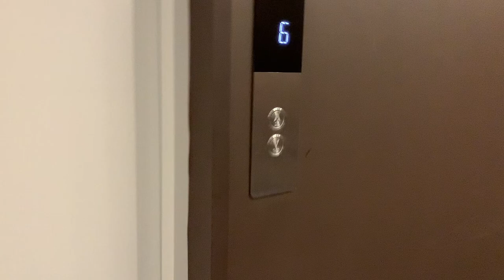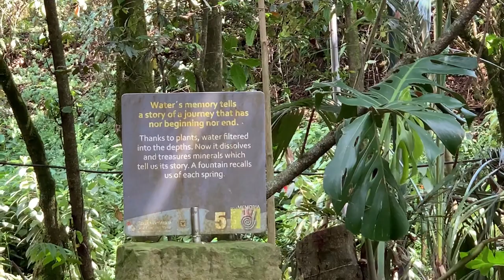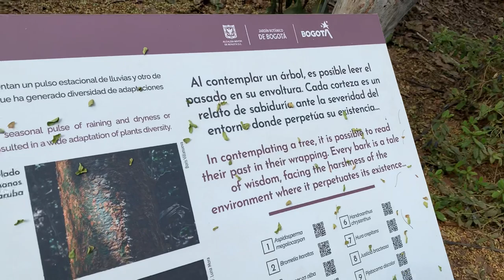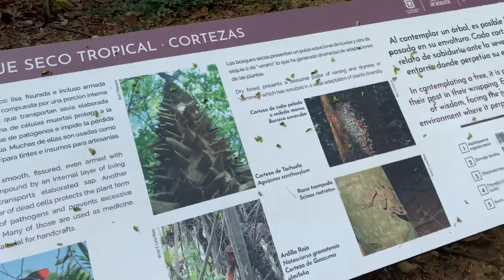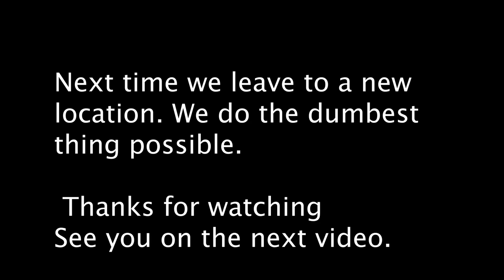Colombia What a Wonder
We go see the Colombian Bogotá botanico garden. We need to do better or we will suffer in the fututre.

Mariithawamburu

Kingdre101_